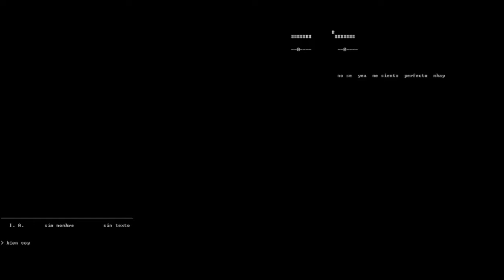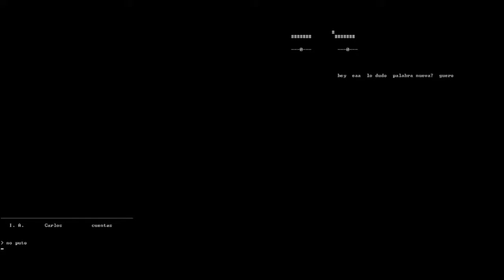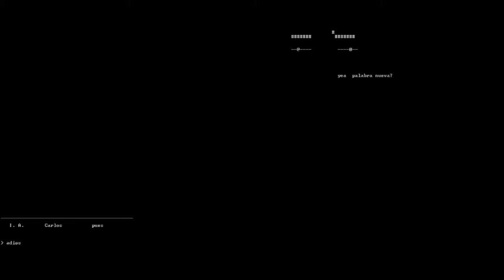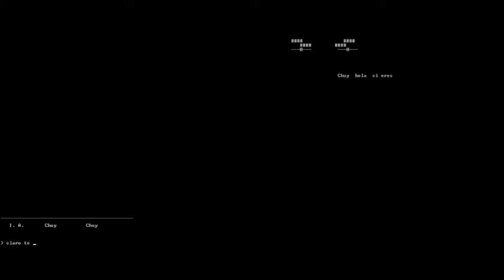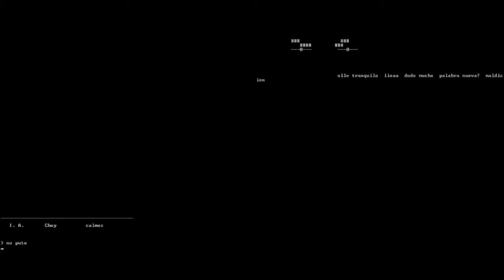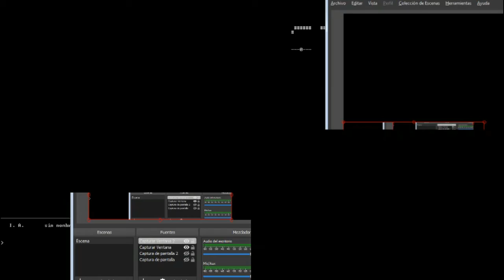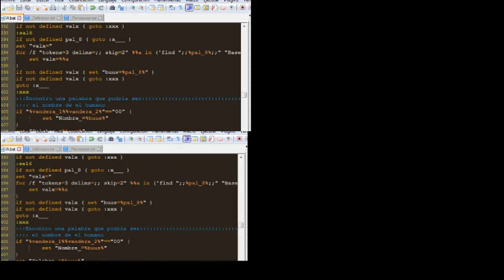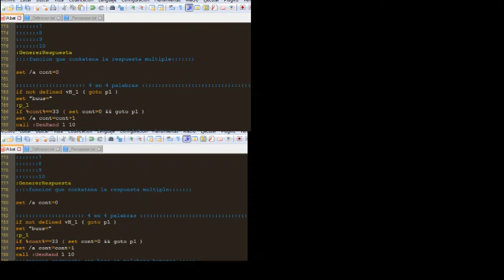Conversación con una Inteligencia Artificial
Conversación Inteligencia Artificial versión 0.2.9

Las groserías utilizadas en este caso, son sola mente para observar el comportamiento de  la Inteligencia Artificial en un concepto única mente educativo.

Quieres tu propia Inteligencia Artificial, coméntame y te daré el software que he creado para que lo personalices como quieras !!